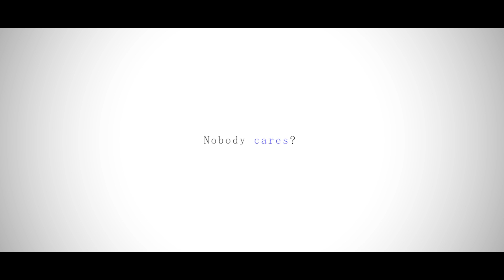Be Counted - Wish You Happy Voting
India was once known to the world as the land of cultures, Festivals, Languages, Diversity, Spiritualism, Hospitality, Mathematics and Science.

And Today after 67 years of independence, India is equally renowned, but for all the wrong things like Corruption, Poverty, Overpopulation, Illiteracy, Unemployment, Poor sanitation, Poor infrastructure, Religious violence, Caste violence, Terrorism, Reservations and what not.

"Thanks to our leaders for this dreaded situation."
"F@k the Govenrment, "F@k the Politicians, F@k the Country, Let's all go to West I say"

Really??!!

Do WE really have the right to blame THEM when we didn't elect them?

When we can't step out for a day to vote, how can we expect our leaders to step out and serve us for five years?

Admitted that we may have genuine excuses for not going out to vote on a given day, but Think about the number of excuses our leaders could give us for not doing their jobs for the next five years.

When we fail to do our jobs, how can we expect our leaders to do theirs?

We are not hypocrites as the whole world perceives us, Are we?
If we are not, Then It's time we prove the world wrong.
It's time we stop the Blame Game and Raise our fingers and Be Counted.

Happy Voting...
Team WYHB

Cast: Udai, Niki, Rohith, Bhaskar
Shot & Edited: Surya Vinay
Conceptualized by: eCube